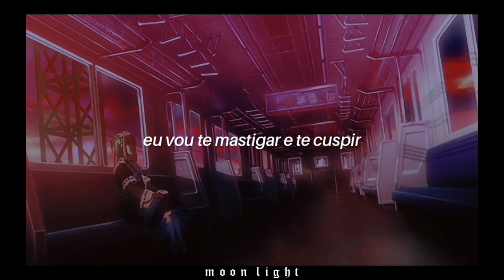MARINA - Bubblegum Bitch [Tradução]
* Pin-up é uma palavra que designa uma pessoa/modelo extremamente atraente retratada em um pôster.